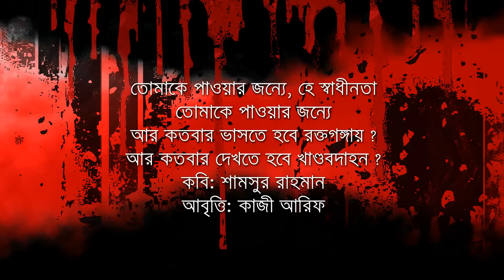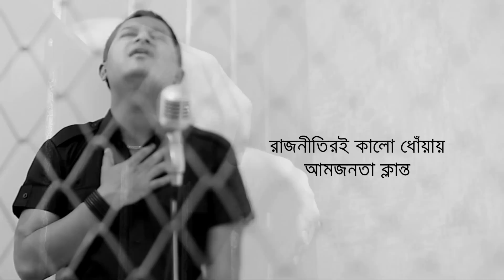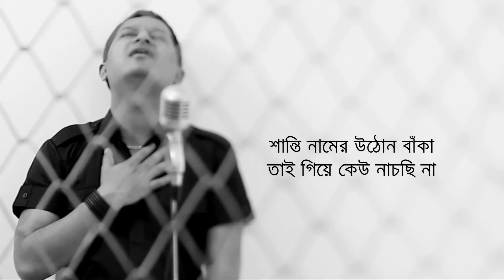SHADHINOTA II PRITOM AHMED II Lyrical Video Song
Shadhinota স্বাধীনতা Lyrical music video performed by Pritom Ahmed.
Lyrics: Kabir Bakul,Tune & Music: Pritom Ahmed

তোমাকে পাওয়ার জন্য হে স্বাধীনতা - কবি শামসুর রাহমান , আবৃত্তি -কাজী আরিফ

স্বাধীনতার বয়স বাড়ছে স্বাধীনতা পাচ্ছিনা
আমি আমার মত চলতে চাই
আমার কথা বলতে চাই,বেশি কিছু চাচ্ছিনা

অধিকারের বস্রহরন করেছে জ্ঞানপাপী পাপি
নিরাপত্তা দেবে যে জন দেখলে তারে কাঁপি
তাই জুজুর ভয়ে শিশু হয়ে ঘরের বাইরে যাচ্ছি না

রাজনীতিরই কালো ধোঁয়ায় আমজনতা ক্লান্ত
সোনার বাংলা দুর্নীতিতে হয়েছে আক্রান্ত
শান্তি নামের উঠোন বাঁকা তাই গিয়ে কেউ নাচছি না

ANTI-PIRACY WARNING
This content is Copyright to PRITOM AHMED. Legal action will be taken against those who violate the copyright of the following material presented.